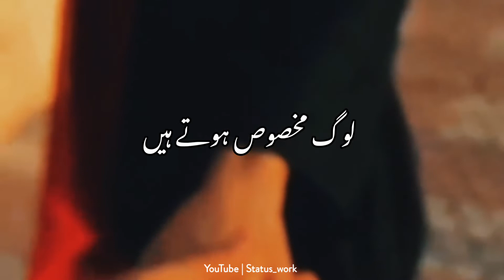Dil Usko Diya Hai ❤🥀 | Best Two Lines Poetry | WhatsApp Urdu Shayari Status | Ata ullah khan Poetry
ASSALAMU ALAIKUM

LIKE COMENT & SHARE YOUR FRIENDS ♥️👍 __________________________________________________